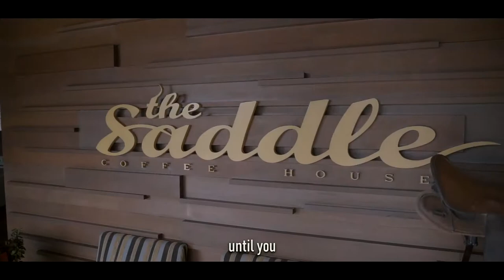Wedding Reception @ Bukit Kiara